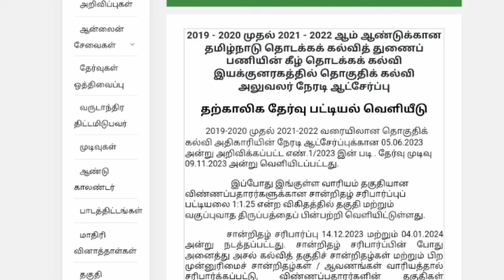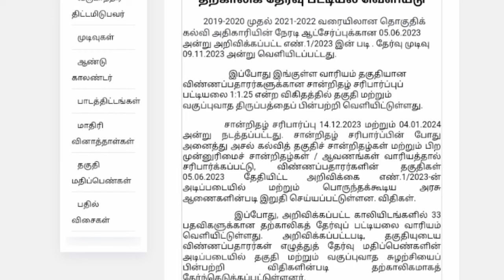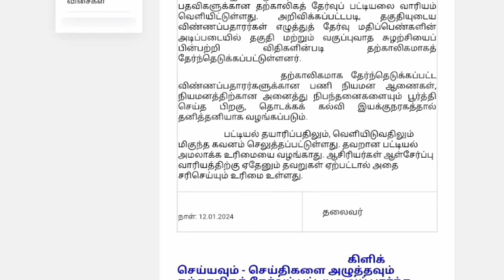🔴 நீதிமன்ற வழக்கு | அமைச்சர் பேட்டி | tntet latest update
🔴 நீதிமன்ற வழக்கு | அமைச்சர் பேட்டி | tntet latest update | trblatestnewstodayஅனைவருக்கும் வணக்கம்

RELEASE NEWS
2022|pg trb answer key 2022|pg trb exam news
news today
TN TET
pg trb
SP TRENDS
today news
news today

2021 govt jobs Tamilnadu government jobs 2021 in tamil
2021 to 2022, pg trb notification 2021 in tamil, trb
2021, trb online application, how to apply trb